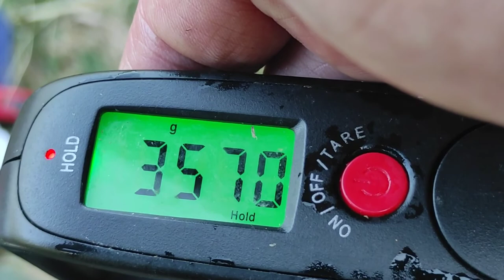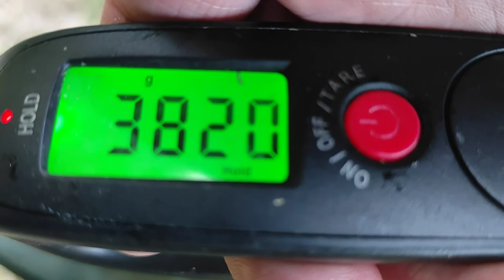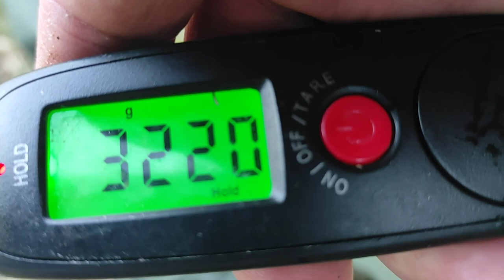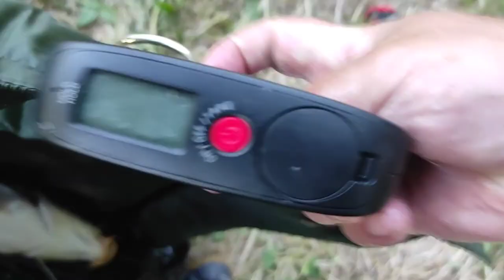PECHE DE LA CARPE DEBUTANT - Canne XTREM 1-360 et XTREM 5-300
Pêche dans un minuscule étang de première catégorie

Dans cette vidéo, je filmait ma pêche avec mon smartphone Xiaomi Redmi Note 9 pro, que je tenais de la main droite en même temps que ma canne. C'est la raison pour laquelle parfois la prise de vue était médiocre.

Mon matériel de débutant pêche de la carpe:

Canne carpe XTREM 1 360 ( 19 euros )
Canne carpe XTREM 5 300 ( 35 euros )

Canne à coup Garbolino 5M ( 6 euros )

Détail de la session:

15h-17h30
XTREM 5 300
Garbolino 5M

17h30 - 20h00
XTREM 5 300
XTREM 1 300

TOUS LES  POISSONS RECORD DE KENNY DANS CET ETANG EN AOUT 2019